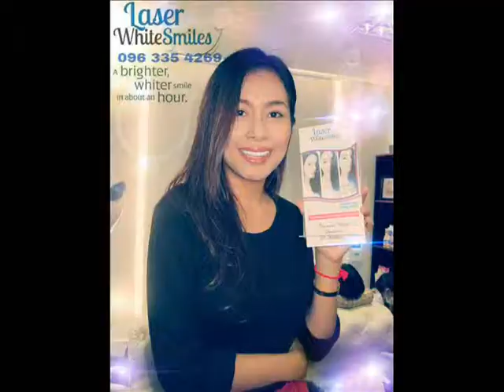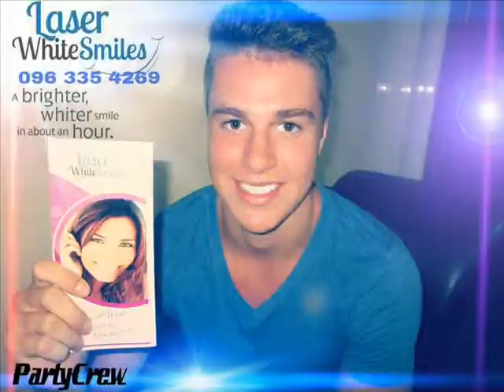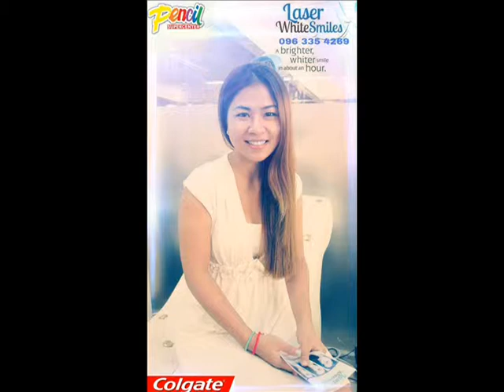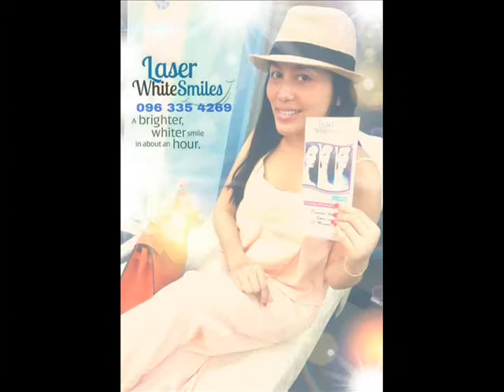Laser White Smile Feeding Hungry in Cambodia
Laser White Smile feeding the hungry in Cambodia.